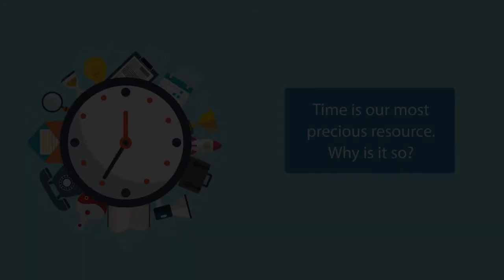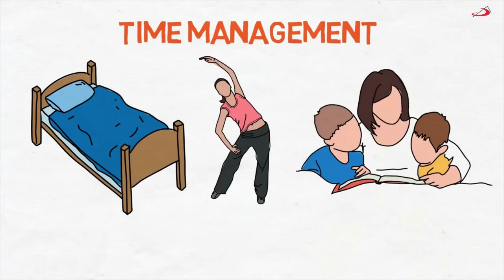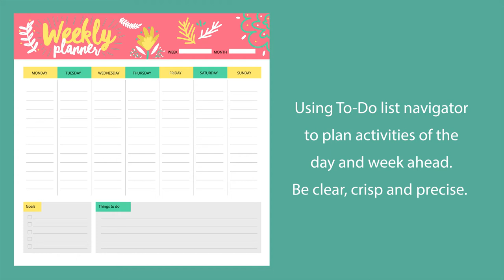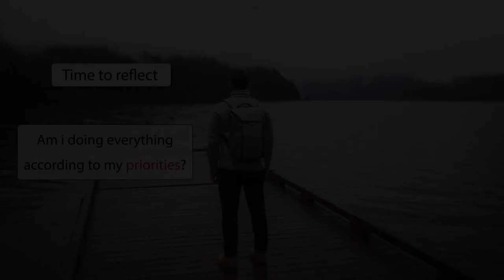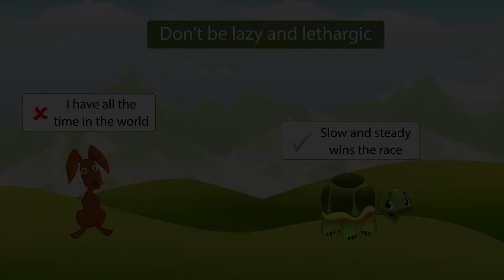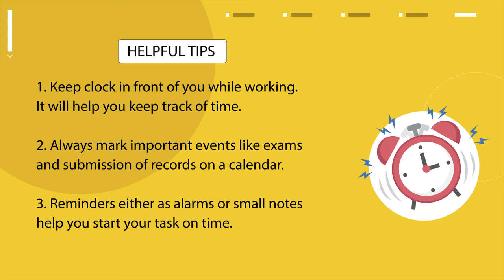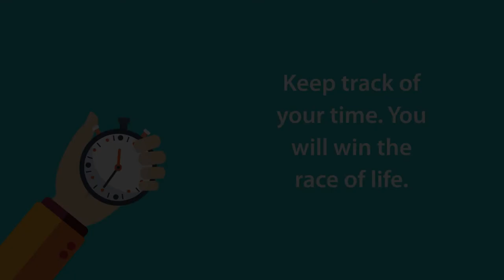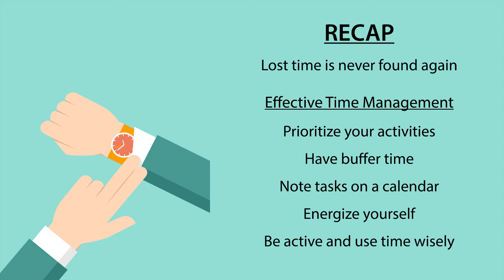Time Management | समय प्रबंधन - The HELP Program | Hindi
Download the latest iOS and Android App Download the latest Heartfulness iOS and Android App Time Management | समय प्रबंधन - The HELP Program | Hindi

Time is our most precious Resource.

Our Time bank:
86,400 seconds credited in the morning every day in all our accounts.
We are permitted to use all the seconds within 24 hours.
Can’t carry forward any unused seconds!
No overdraft permitted.
So we must use time wisely.

No matter how busy you think you are, you can always take on more. All that you need to do is to set the order in which you must do your activities. Keep a track if they are done on time. Then you will be able to win the race of life.

Tips for Effective Time Management:
- Prioritize your activities with time lines
- Have buffer time while planning
- Note the Tasks on a calendar
- Energize yourself – Nutritious food, yoga, exercises, Relaxation & Meditation
- Most important – Be active & use time wisely.

There is a beautiful quote which says,
“The bad news is that ‘Time Flies’.
 The good news is that you are the pilot”.
 Time may fly but remember that we are the pilots managing the flight of our lives efficiently.